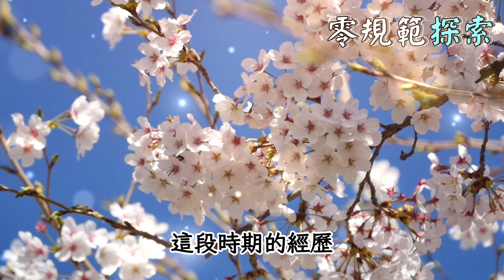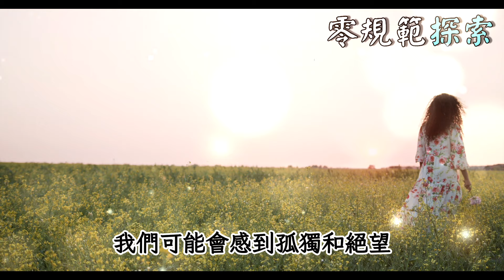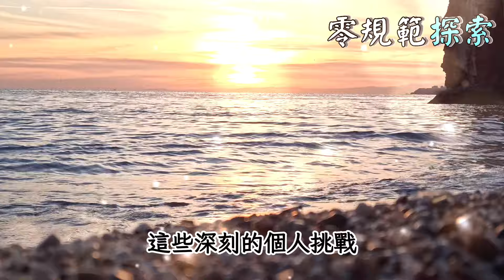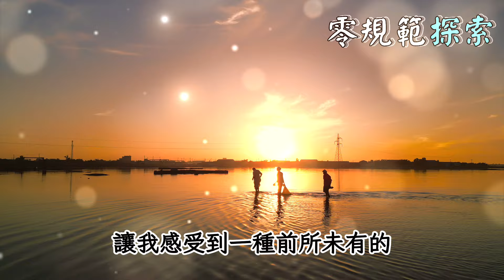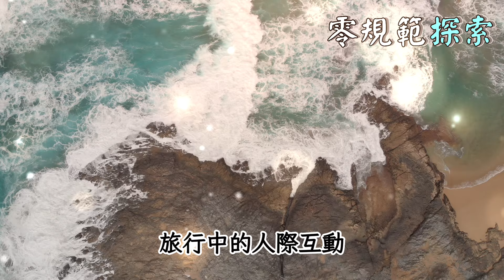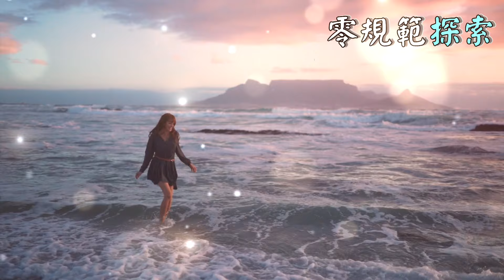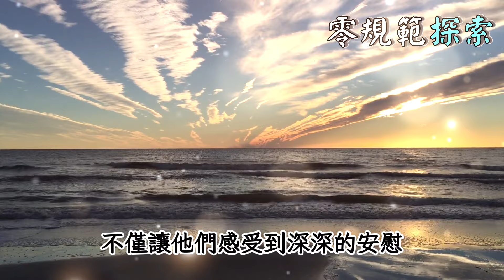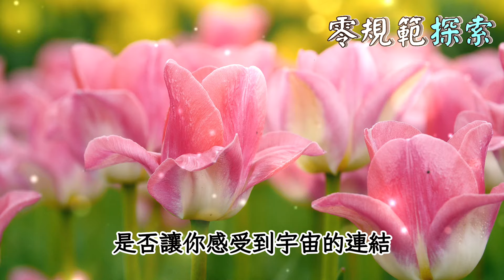靈性高的人是如何喚醒沉睡的力量？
你是否曾經想過，靈性高的人是如何喚醒他們內在的沉睡力量的？為什麼有些人在面對困難時能夠從容不迫，並展現出非凡的智慧和力量？這些人究竟掌握了哪些秘訣，使得他們能夠釋放出強大的能量？在這段影片中，我們將揭示靈性高的人如何通過特定的實踐和心靈技術，喚醒他們內在潛藏的力量。你想知道如何提升你的靈性，並找到內心的真正力量嗎？這些秘訣是否能夠改變你的生活方式，讓你達到前所未有的高度？一起來探索吧！